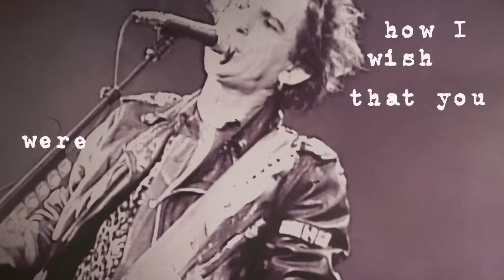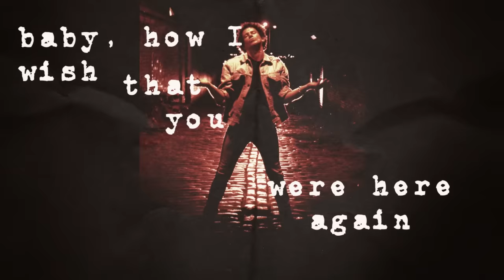Keith Richards - How I Wish (Live) (Official Lyric Video)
Keith Richards ‘Main Offender’ (30th Anniversary Edition) featuring the previously-unreleased Keith Richards & the X-Pensive Winos “Live In London ’92” concert - available now

Follow Keith ~

Written by Keith Richards & Steve Jordan

Lyric Video by Jordan Rundle
Produced by Ian Cunningham

Lyrics ~

How I wish that you were here again

If I could see you and touch you with my hand
If I could feel you, I know damn well I can't

How I wish I had you near again

If I could see you, Oh just now and then
If I could feel you, I'd do my time again

Oh Honey, honey, honey, Yeah

If I could kiss you, caress you now and then
Ooh just to thrill you, I'd do life again, Yeah

Oh Honey, honey, yeah
How I wish you were here again, Oh honey